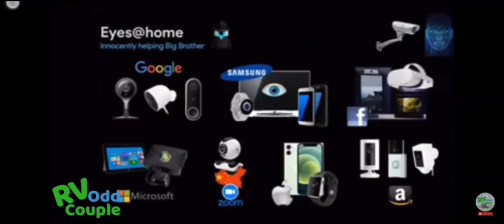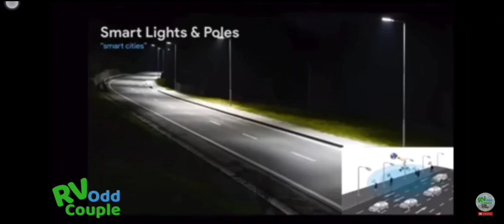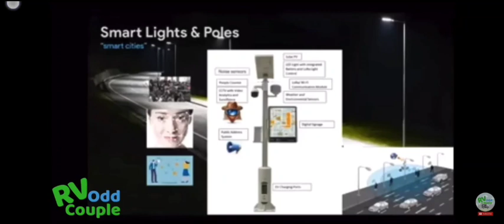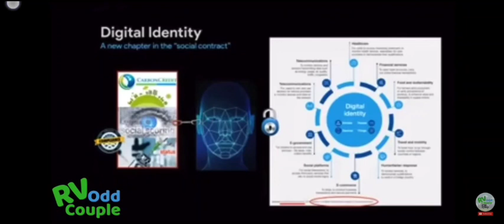smart lights & all things eco-friendly green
infrastructure climate change all the money in America this where it's gone